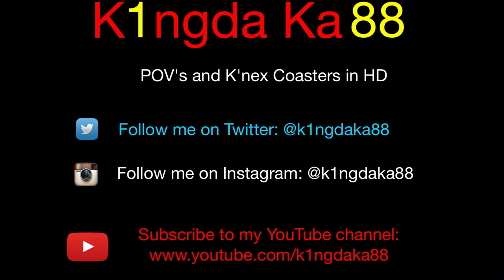Jetline - Gröna Lund (POV) 2018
Onride der Achterbahn Jetline im Gröna Lund in Stockholm, Schweden.

Gefilmt mit der GoPro Hero 4 Black.
Kamera wurde mit einem Brustgurt befestigt.